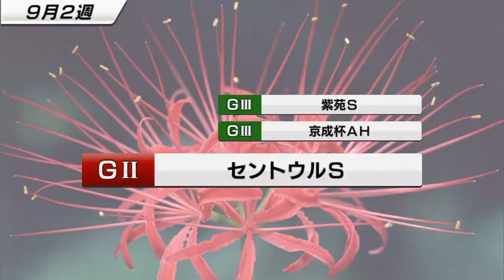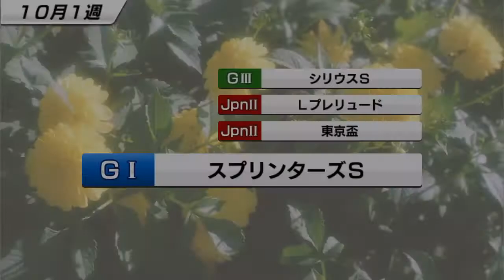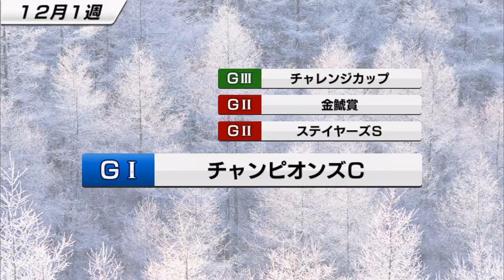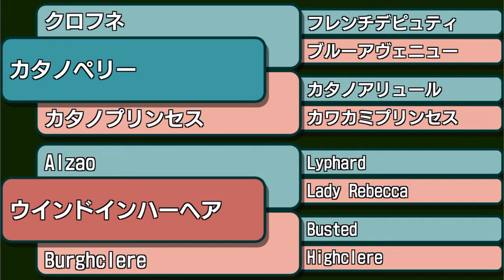【スタポケ #13-7】引退へ最後の戦い。エリザベス女王杯→香港カップ【スターホースポケット：競馬ゲーム】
エリザベス女王杯ではベガ、スターバレリーナと当たります。G1を何とかゲットしたい！